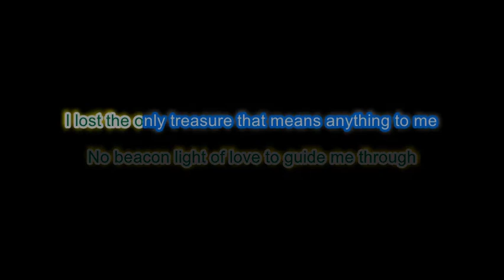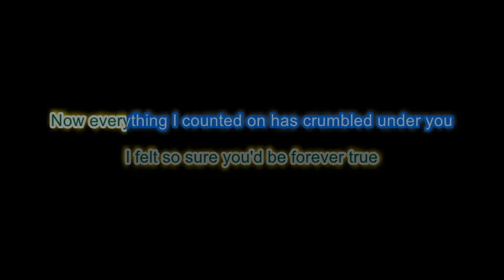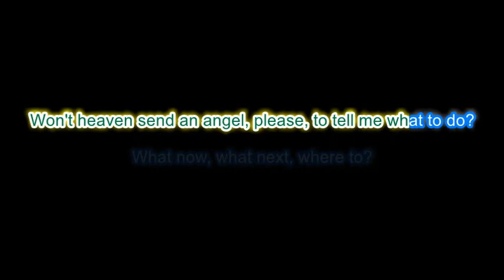Elvis Presley - What Now, What Next, Where Too - Extended Karaoke Versiion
A karaoke version of the Elvis Presley Classic What Now, What Next, Where Too.

Like a ship without a compass on a cold lonely sea
No beacon light of love to guide me through
I lost the only treasure that means anything to me
What now, what next, where to?
I thought I had a love that would be mine eternally
I felt so sure you'd be forever true
Now everything I counted on has crumbled under you
You were part of every dream I dreamed, of everything I planned
How could I know our castles were built upon the sand
Won't heaven send an angel, please, to tell me what to do?